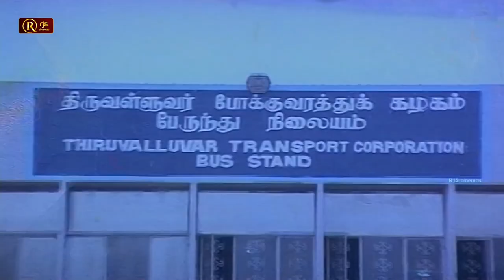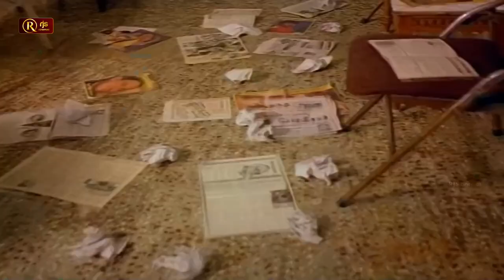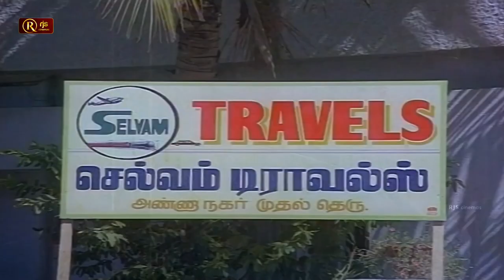FoodComedy டேய் வீட்டு சாப்பாடு சாப்ட்டு ரொம்ப நாள் அச்சிடா சிவராம சத்யராஜ் ஜனகராஜ் காமெடி